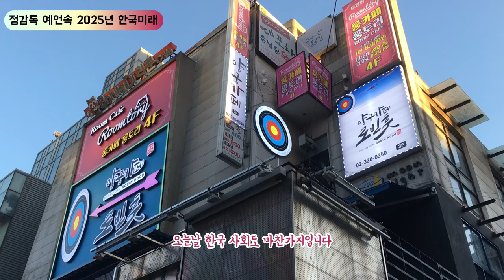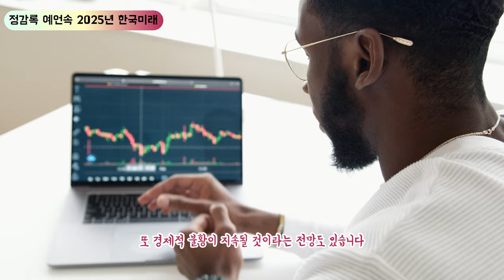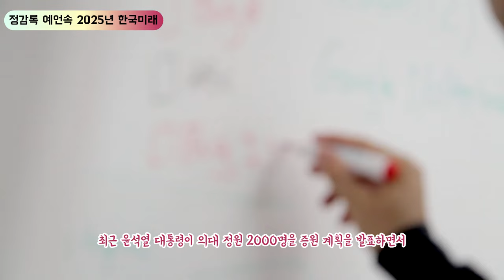정감록 예언속 2025년 한국 : 새로운 리더의 등장? 진정한 지도자는 누구인가?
오늘은 조선시대의 예언서, 정감록을 바탕으로 2025년 한국의 미래를 예측해 보려고 합니다. 정감록은 조선 말기 불안정한 시대 속에서 새로운 시대를 열 구원자의 등장을 예언하며 민중들에게 희망과 위안을 주었던 예언서인데요, 그럼 이 예언서가 현대 한국의 상황과는 어떻게 맞아떨어지고, 앞으로의 변화와 새로운 리더의 출현을 어떻게 설명하고 있는지, 함께 알아보겠습니다.